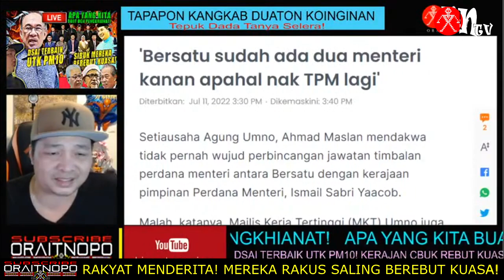RAKYAT MENDERITA! MEREKA RAKUS SALING BEREBUT KUASA!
Setiausaha Agung Umno, Ahmad Maslan mendakwa tidak pernah wujud perbincangan jawatan timbalan perdana menteri antara Bersatu dengan kerajaan pimpinan Perdana Menteri, Ismail Sabri Yaacob.
Malah, katanya, Majlis Kerja Tertinggi (MKT) Umno juga tidak pernah mengetahui atau dimaklumkan adanya perbincangan cadangan untuk jawatan berkenaan.
"Jawatan TPM itu, ia tidak pernah kami ahli MKT Umno ketahui ada perbincangan mengenai cadangan untuk melantik Bersatu sebagai TPM.